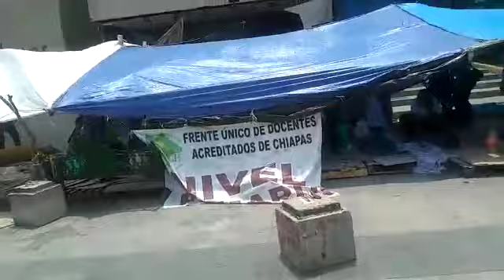Profesores acreditados levantan el plantón frente al Palacio de Gobierno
Luis Ruiz/ASICH

Los profesores acreditados que demandan plazas docentes, levantan el plantón que mantuvieron frente al Palacio de Gobierno, pero aseguran que seguirán en la lucha y regresar en el momento en que no vean que se les cumpla